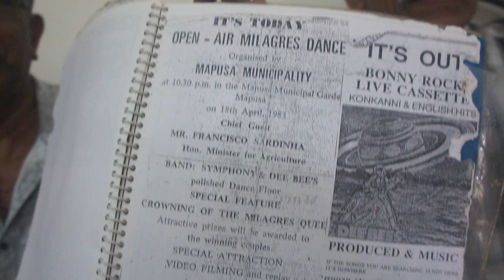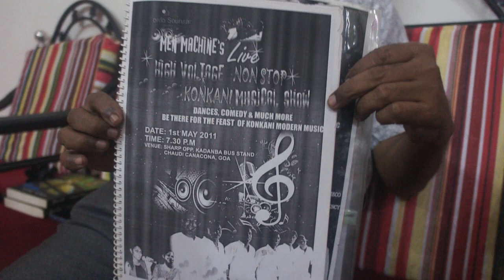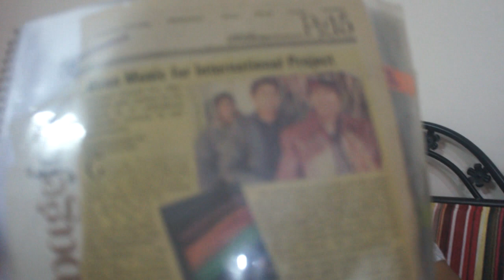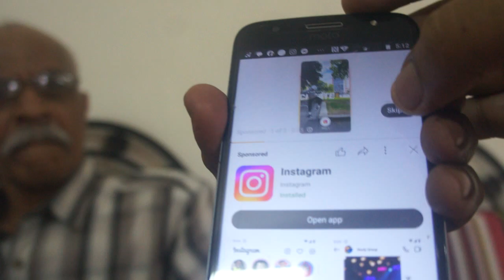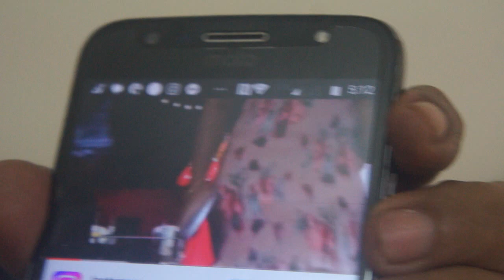The Menn Machine Story... crafting sound in Mapusa since the 1960s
Bonny and Savio (and three more brothers) took after the music traditions of their dad, Francisco D'Souza, a mistir (church music leader) from Mapusa. They started a small group, first as the Bonnie Rock Group, later known as the Dee Bees, from a family of seven brothers and two sisters. Recorded by Frederick Noronha (FN).